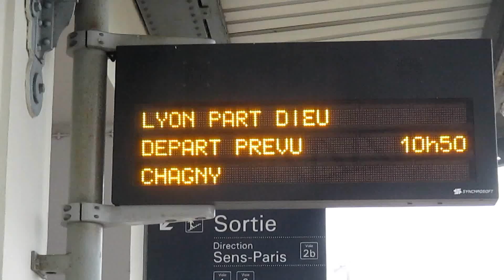FORMATION TRADING A PARIS GRATUIT POUR LES INVITES